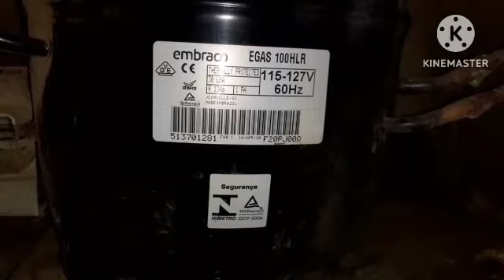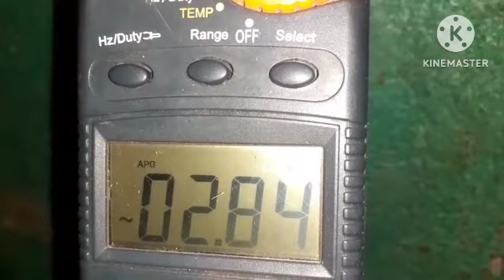☆Poco a poco dejo de enfriar☆